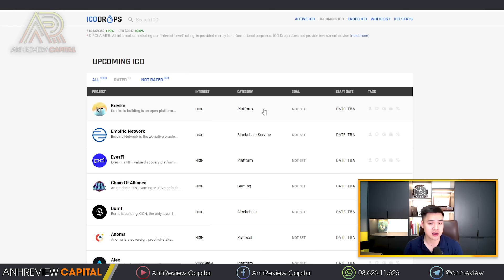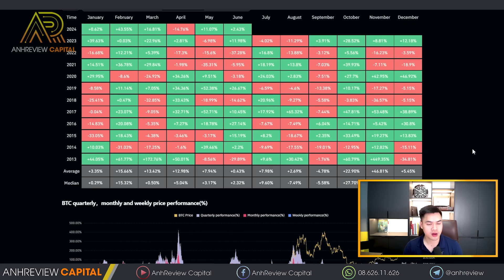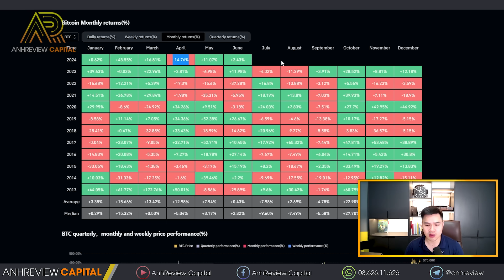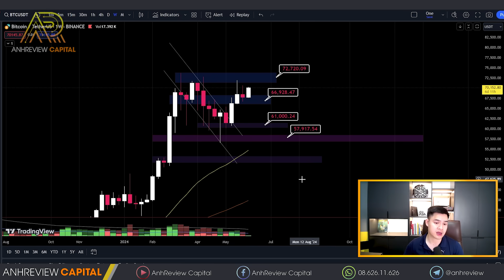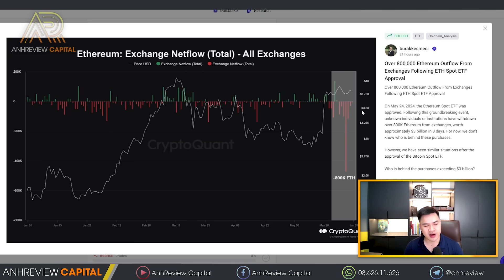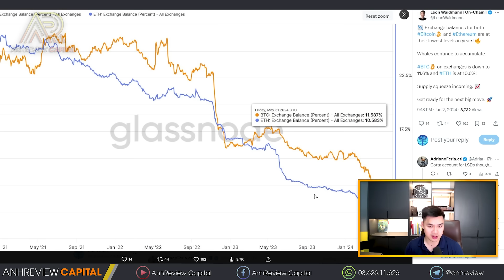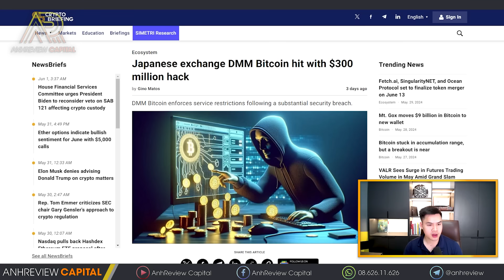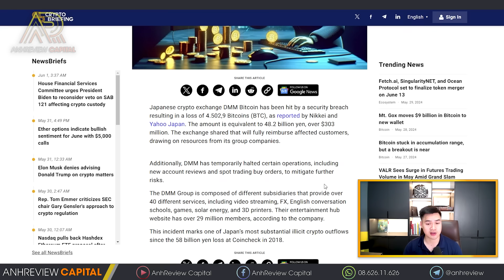SIẾT NGUỒN CUNG !! THÁNG 6 “BÙNG NỔ” CHO ALTCOIN…?